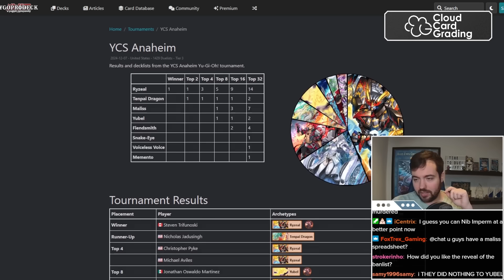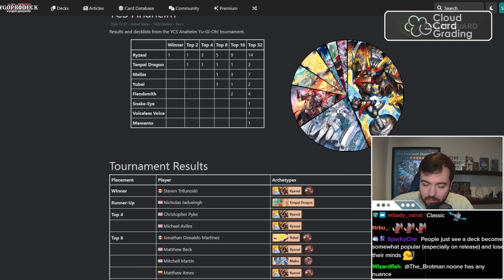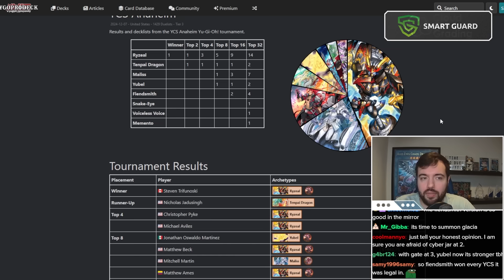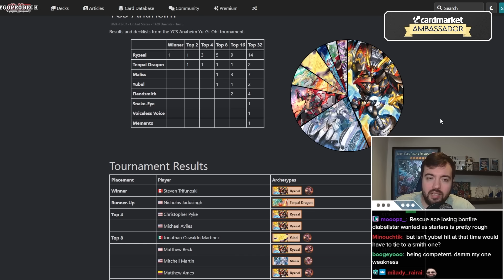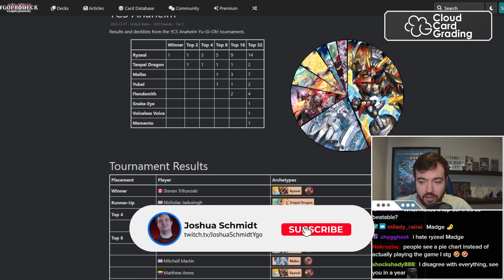SNAKE-EYE AND TENPAI DRAGON ARE FINALLY GONE